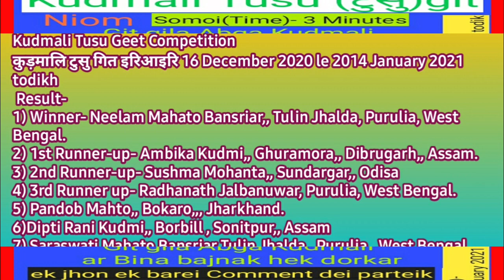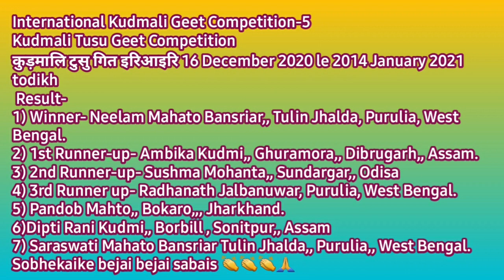Tusu Geet Competition-2021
"लिटरेचर ऑफ कुड़मालि लैंग्वेज" फेसबुक पेज मैं आयोजित टुसू परब के उपलक्ष्य में टुसू गीत प्रतियोगिता का आयोजन किया गया था । जिसका परिणाम की घोषणा के बाद परिणाम में प्राप्त स्थान पाने वाले  गायक /गायिकाओं को इस वीडियो में गीत के साथ दिखाए गया है । एक बार जरूर देखें और कुड़माली भाषा में टुसु के गीत को बढ़ावा देने में मजबूती प्रदान करें जोहार 🙏
Anchoring,Editing & producer-Hare Krishna Hindoiar
Vidio clip-Litreture of kudmali language fb page
Special Thanks-Suresh Kudmi ,Assam